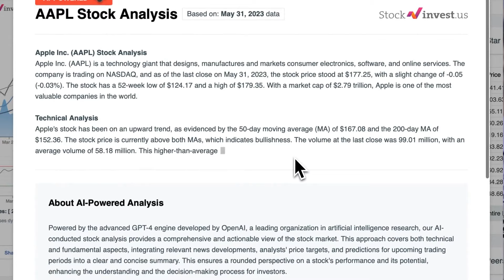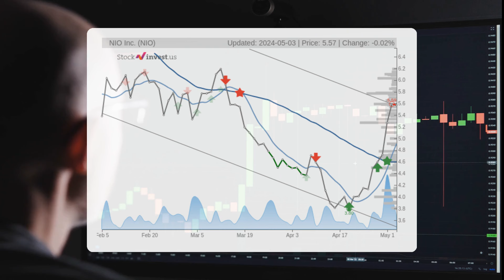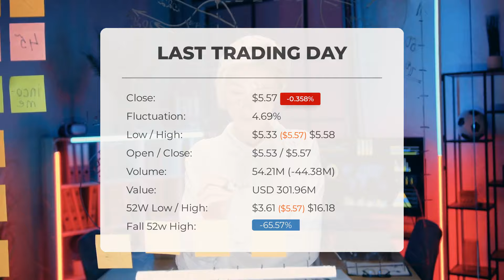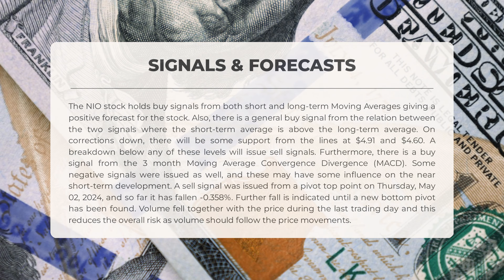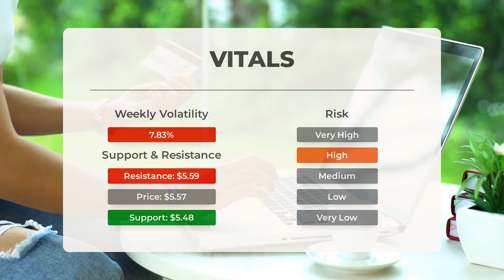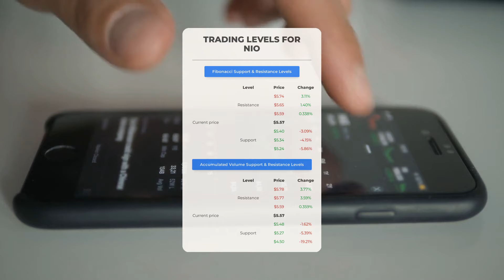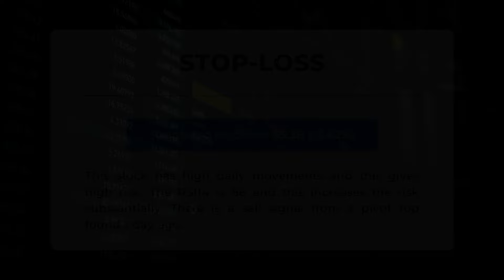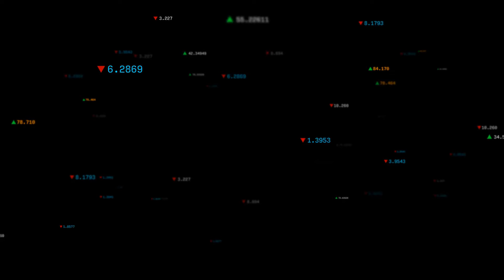NIO Stock Analysis: Overvalued or a Steal? Expert Predictions for Monday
NIO price prediction was made for Monday, May 06, 2024

We go over the NIO Inc. stock and give our stock price prediction (NIO). Our NIO stock price analysis and stock price forecast on NIO for Monday, May 06, 2024

NIO Stock Analysis - NIO Stock Price Prediction for Monday, May 06, 2024